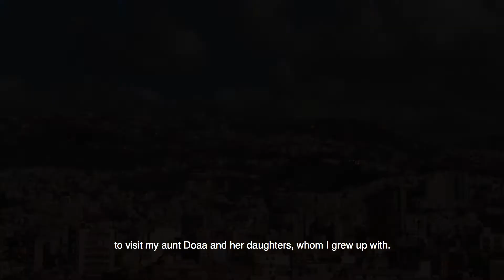The Borrowed Dress Documentary (Official Trailer)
Trailer edited by: Bashar Al- Asa'ad.

Written, Directed, and Edited by: Leen Alfaisal
Producer: Sarah Hassan
Co-producer: Creative Media Solutions (CMS)
Music Composer: Suad Bushnaq
Distributor: MAD Solutions

Rubble, refugees, boats, life vests, diaspora. The wandering Syrian, carrying whatever left of her life and belongings on her back, knocking on the doors of the world. This has become a common image. However, extensive media coverage drops down to nothing after refugees reach an “alternative” home safely. The Borrowed Dress explores the stories of Syrian refugees from three different generations, Susu, Doaa, and Saad, who safely made it away from Syria, to find themselves faced with a bitter reality.